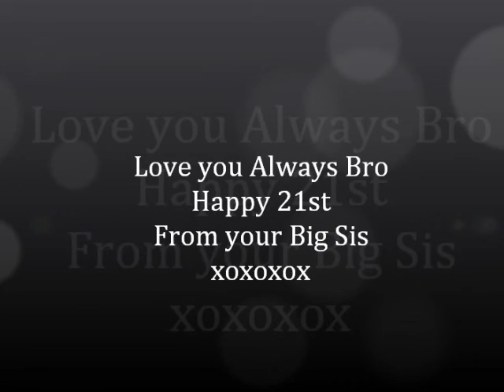Ryans 21st finial2